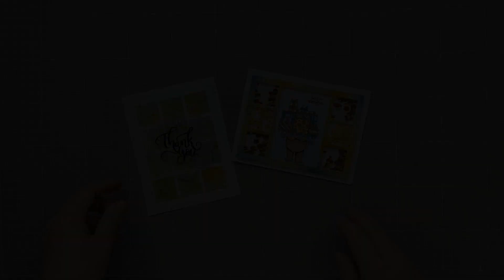Custom Shaped Shaker Windows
Blog post Expand for supplies.
——— S U P P L I E S ———
• MINI THANK YOU DIES – Studio Katia
• DOTTED SQUARE FRAME DIE – Studio Katia
• KOBI BEARING GIFTS – Studio Katia
• KOBI BEARING GIFTS DIES – Studio Katia
• GOLD FEVER CONFETTI – Studio Katia
• SUNFLOWER RAYS – Studio Katia
• FOAM STRIPS 1/16" THICK – Studio Katia
• CRAFTY TOOL STAND – Studio Katia
• ACETATE SHEETS – Studio Katia
• INK BLENDER BRUSHES – Studio Katia
• EMBELLISHMENT WAND – Studio Katia
• BRUSH CLEANER – Studio Katia
• GLUE – Studio Katia
• TRIANGLE TRAY – Studio Katia
• Mini MISTI by My Sweet Petunia | Studio Katia